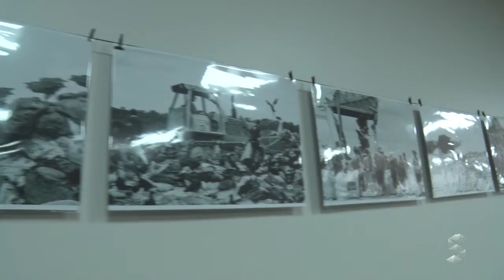SIC News: Tribunal Regional Eleitoral realiza mostra cultural e atividades